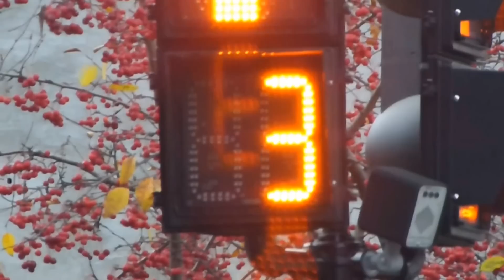Suspended Women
Suspended women at the Adult Video Expo in Las Vegas.